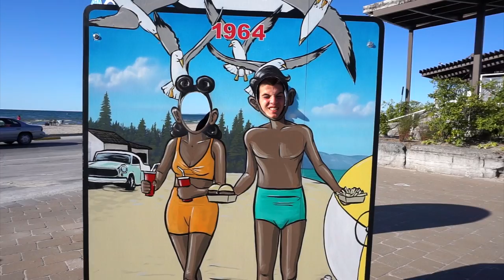Wasaga Beach road trip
Hello !
Je vous présente mon petit séjour de 2 jours à Wasaga Beach. J'y suis allée avec mon petit frère et on a eu bin du fun !! Le vidéo est sous forme de vlog et montage avec musique. Désolé s'il finit sec, j'ai pas filmé autant que j'aurais voulu et on a pas filmé de conclusion.
J'espère que ça vous plaîra :)

@Amélie Martin

A C H E T E R   M E S   C H O U C H O U S

Amélie Martin xx